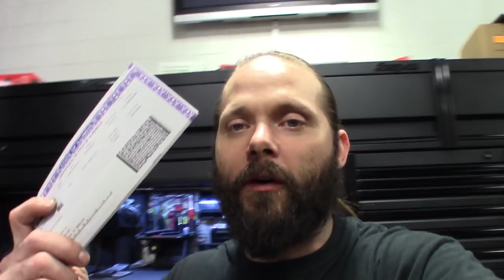Bought Another One & News On Channel!!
You guys where asking for a motor tear down so I got one.
2010 Chevrolet Equinox w/Bad 2.4L engine.

Customer did not want to do the work so I bought the car off her, for the sake of the channel.
I may black the whole car out JRC54 style and gift it to a needing family.
You guys let me know what you think we should do with this one. helpingtechs turns to # helpingpeople or # payitforward??

Don't for get about tomorrows live stream on the Rustbelts channel @ 4pm central time. Him and I doing a Q and A on Indy shop vs Dealer shop
Pros & Cons of both. Bring your questions, Be there or Be square, Cool and awesome stuff to come.